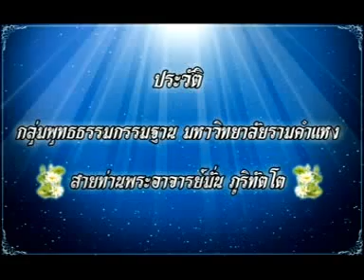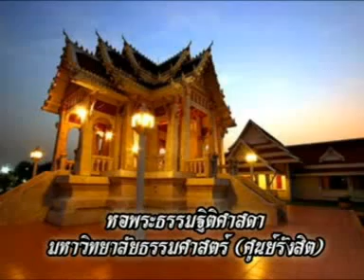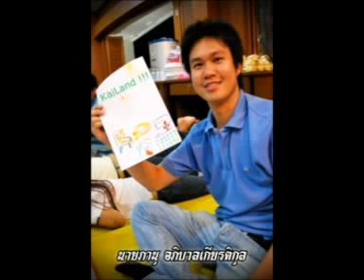ประวัติกลุ่มพุทธธรรมกรรมฐาน มหาวิทยาลัยรามคำแหง